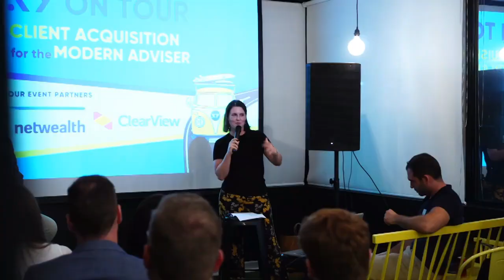#332 Steve Nielsen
Steve is the Principal and Owner at Ascent Wealth Management and an AFA Board Chair. He chats with Ben about what's changed and developed in his practice over the last fourteen years, and the steps he's taken to future-proof the business.